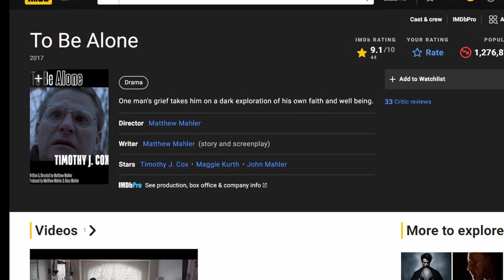The Girl in the Mask | Introducing Timothy J Cox as Commissioner Gordon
Our IndieGoGo page is up! Campaign launches August 1st! Mark your calendars, set all the alarms and tell you friends! We need your help to make this happen.

Timothy J. Cox is a seasoned actor with multiple film and theater projects under his belt! We are excited to introduce him as our Commissioner Gordon for The Girl in the Mask!

Timecodes
0:00 - Intro
2:26 - Tim as Commissioner Gordon
3:09 - Preparing for the role
4:55 - The The Girl in the Mask Story
5:43 - Putting the Trio together
7:43 - Meeting Adrianna Mazurkiewicz
8:31 - Working with Kevin Porter
10:45 - Memorable moments during filming
12:47 - Wrap up